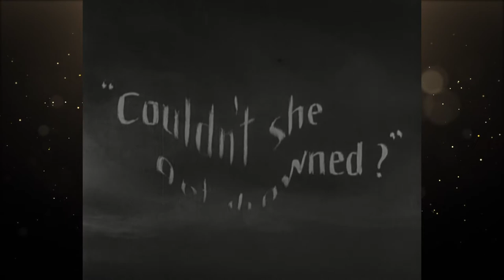Sunrise: A Song of Two Humans (1927) Review || Oscar Madness #1*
This is D.B. Reviews Oscar Madness!

My Review of the Best Unique and Artistic Picture award from the first ceremony, Sunrise: A Song of Two Humans (1927).